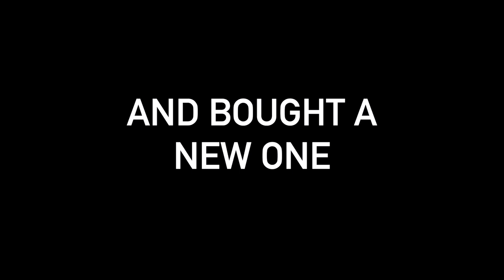I sold my piano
🎼 Classics to Moderns, Book 1 - Denes Agay ▶︎

The YouTube piano progress community is incredibly supportive. But, YouTube isn't always the best way to communicate. As such, some of us have established a Discord server where we can get together and discuss our piano journies.

📚 The books I have used during my piano progress have been:

Faber’s Adult Piano Adventures, All-in-one
Classics to Moderns, Book 1
Up-grade! Piano Grades 0-1
ABRSM Piano Exam Pieces, Grade 1, 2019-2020
ABRSM Piano Exam Pieces, Grade 1, 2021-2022
Clementi Sonatinas, ABRSM
Up-grade! Christmas Piano Grades 1-2
Classics to Moderns, Book 2
Up-grade! Piano Grades 1-2
Jazz, Rags & Blues, Book 1
ABRSM Piano Exam Pieces, Grade 2, 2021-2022
25 Progressive & Easy Studies
Rockschool Piano, Grade 1, 2019
Rockschool Piano, Grade 2, 2019
ABRSM Piano Exam Pieces, Grade 3, 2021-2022
Classics to Moderns, Book 3

🎬 The audio & video equipment I use:

Sony A7iv
Sony A7iii
Sigma 14-24mm F2.8 Lens
Sony 24-105mm F4 Lens
RØDE VideoMic Pro+
Atomos Ninja V
Shure SM7B Mic
Cloudlifter Mic Amp

* The audio/video gear I use was not purchased for these videos. That would be insane.